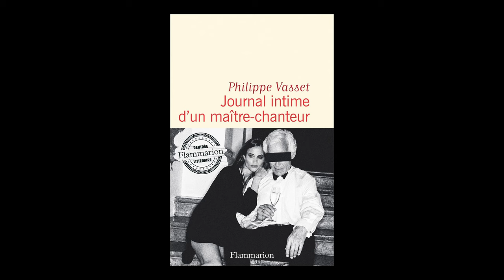Philippe Vasset - Journal intime d'un maître chanteur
Philippe Vasset vous présente son ouvrage "Journal intime d'un maître chanteur". Parution le 21 août 2024 aux éditions Flammarion. Rentrée littéraire automne 2024.